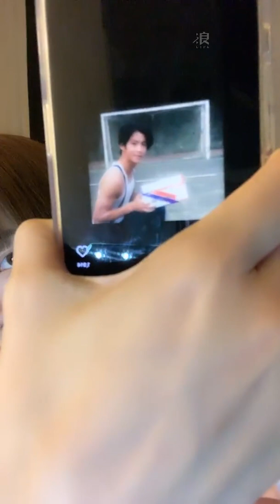220416 19:59 AKB48 TEAM TP 冼迪琦 浪Live